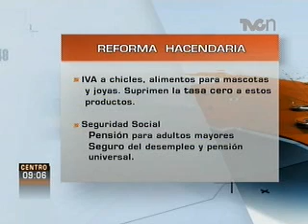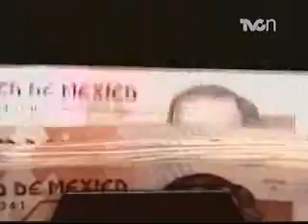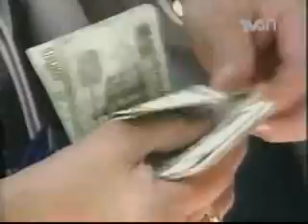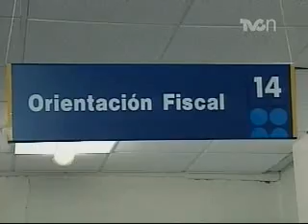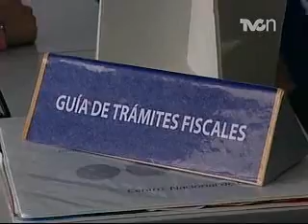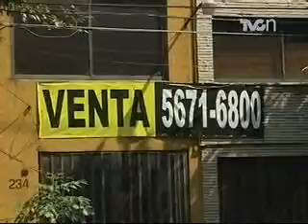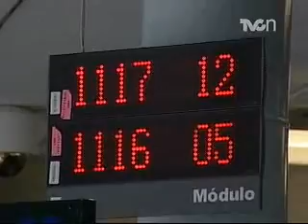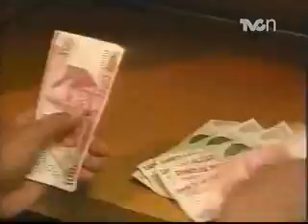Análisis de la Reforma Hacendaria propuesta por EPN - Entrevista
En entrevista con Leticia Armenta, analista económico del Tecnológico de Monterrey, respecto a la propuesta del ejecutivo en reformar la ley en materia económica.